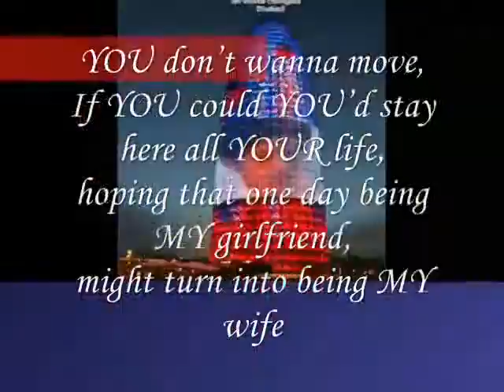YOU don’t wanna move,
do.
do so
Money is an excellent servant, but the host
very bad.